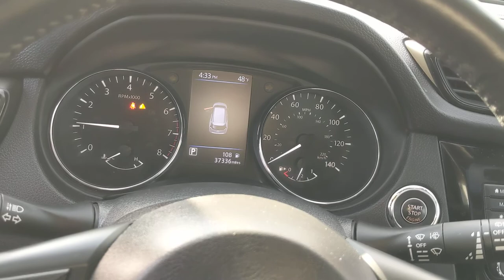2018 Nissan Rogue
Let's take a walk around this 2018 Nissan Rogue available at Statewide Ford Lincoln.